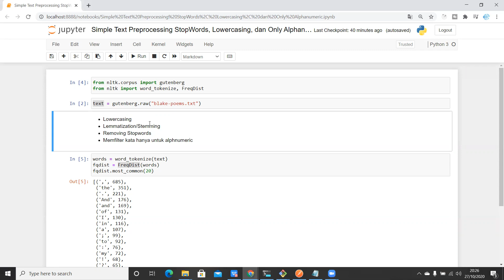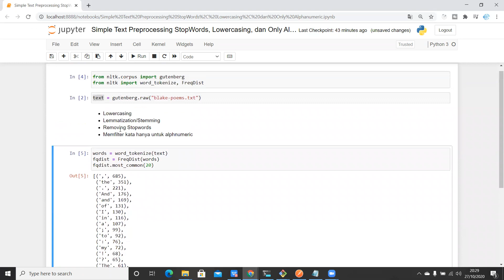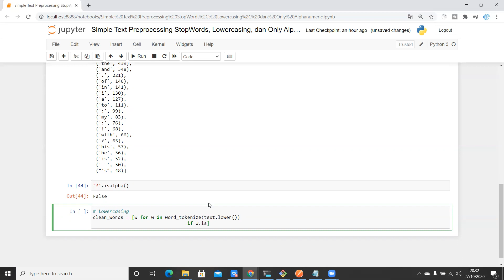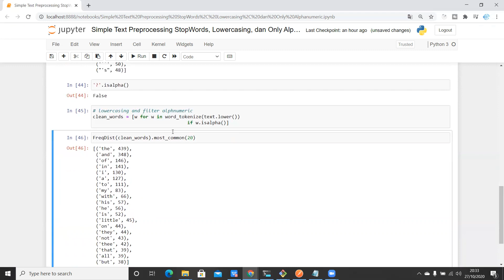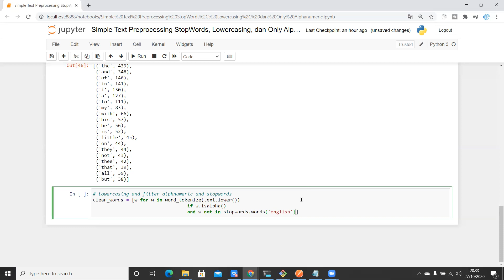4. Natural Language Processing-Simple Text Processing Text English-Stopword, Lowercase, Alphanumeric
Semoga Bermanfaat :))

Icons Made By :
Natural Language Processing by Trevor Dsouza from the Noun Project